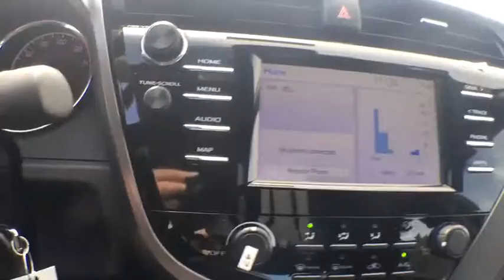2019 Toyota Camry Elmira, Ithaca, Hornell, Corning, Watkins Glen, NY WC6414X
Galactic Aqua Mica N 2019 Toyota Camry available in Elmira, New York. Servicing the Ithaca, Hornell, Corning, Watkins Glen, NY area.

Williams Toyota
951 Country Rd 64

2019 Toyota Camry L FWD 8-Speed Automatic 2.5L I4 DOHC 16Vbrbr29/41 City/Highway MPGbrbrbrWe are conveniently located on County Route 64 in Big Flats, NY. to view our entire new and pre-owned inventory or call to make an appointment with any of our Certified Toyota Sales Consultants.